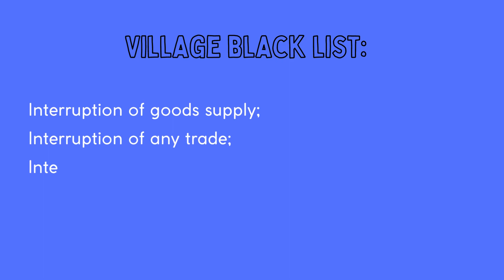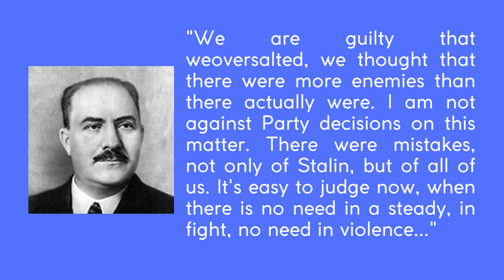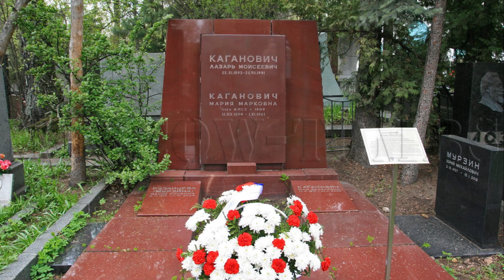Stalin's Henchman - Lazar Kaganovich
In this video, I present you the life of one of Stalin's Henchmen - Lazar Kaganovich. Fortunately, he was able to outlive his leader, but didn't reach the top Soviet leadership.